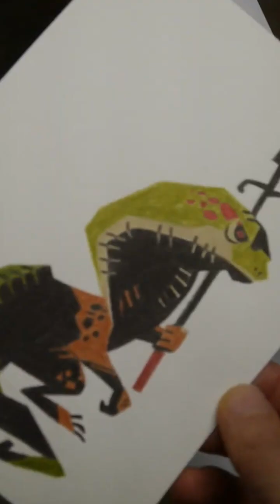Lizardman Full version.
Imitation of other artist. This is the full version of the shorts.